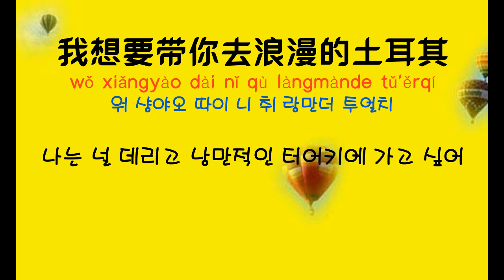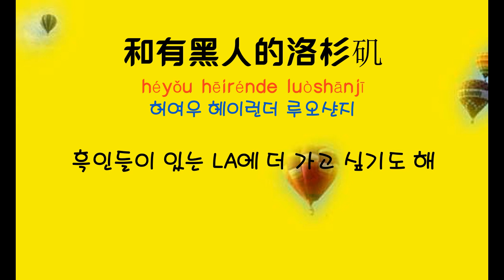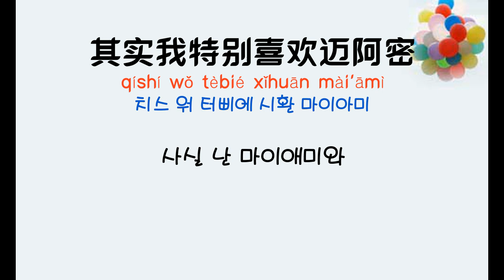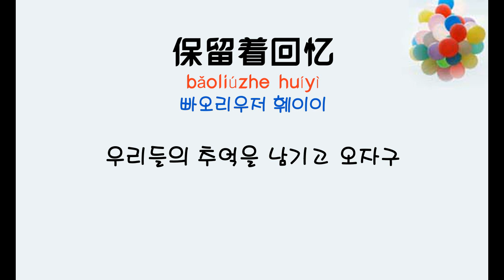[중국노래]한글가사/해석/자막/병음 교장(校长)의 널 데리고 여행을 갈거야(带你去旅行 대니거여행)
발표 : 2018년 8월 작곡작사 : 주하(朱贺)